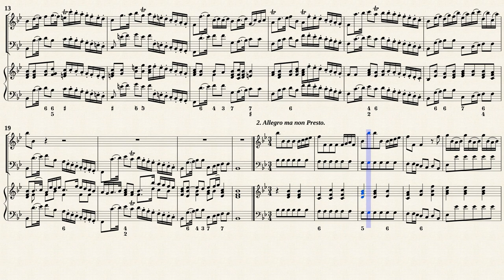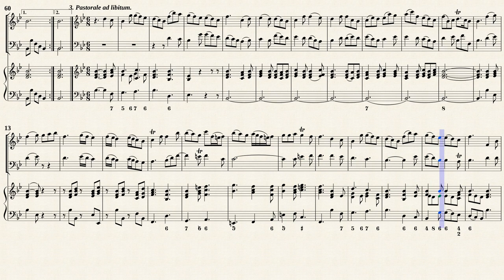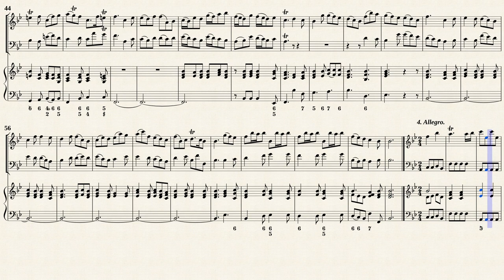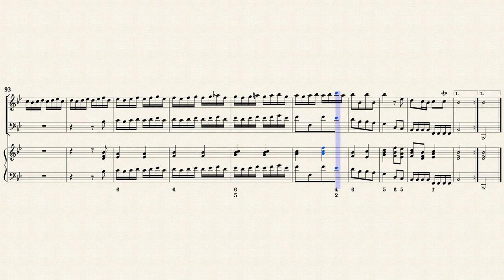Chedeville, N. _ Musette Sonata in A-Dur, Op.13 No.4 [Rec,Viol,Hch B-Dur]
Nicolas Chédeville (1705 — 1782)
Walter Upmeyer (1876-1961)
Sonata No.4 in A-Major
for musette (or Vielle, recorder, flute, oboe, violin), continuo
from " Il pastor fido, Op.13 "
Transcribed for Rec, Viol, Hch. in B-Dur
from IMSLP#101592 PDF File.
Public Domain